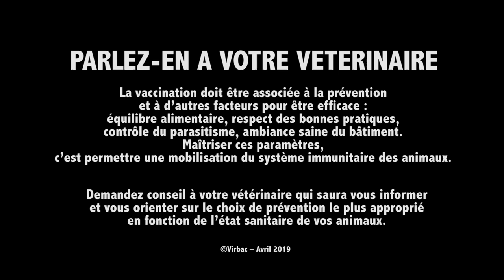Diarrhée chez le veau - Solutions pour la prévenir au quotidien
Eleveur bovin, vous en avez marre des diarrhées ? Des solutions existent !